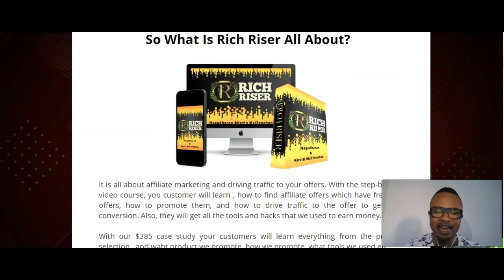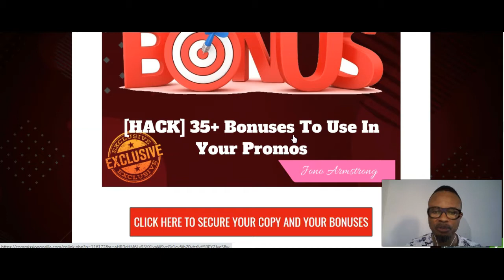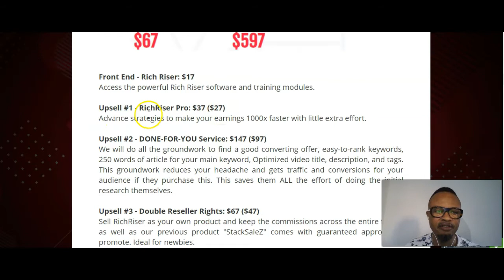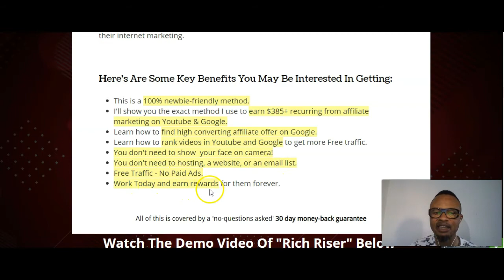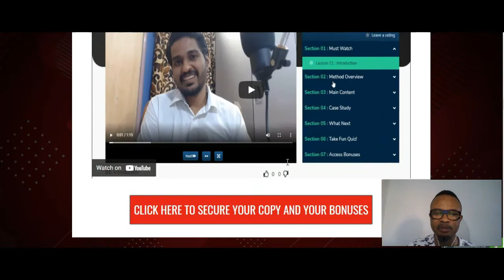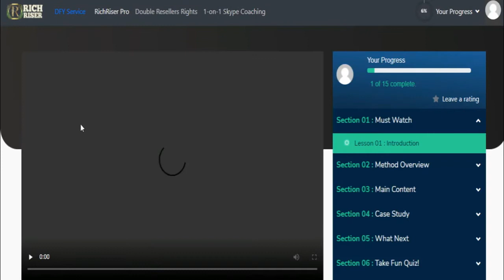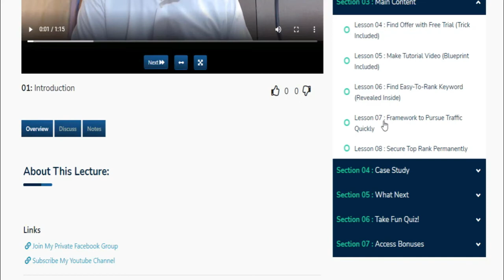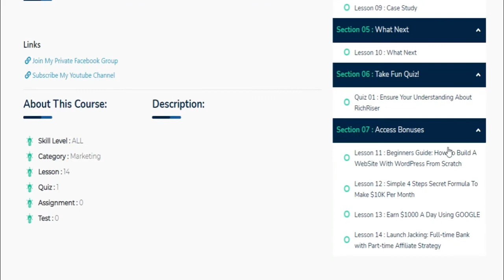RICH RISER REVIEW =TAKE ACTION = GET MY REVIEW + GREAT BONUSES!!!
RichRiser is a digital marketing program showing anyone hoping to escape the rat race by learning how to earn passive income online while still doing your 9-5 job or offline business.

Personally, I have been in the rat race and owned an offline business and did 9-5 jobs knowing that I could earn passive commissions using technics as this RichRiser is teaching. It is indeed a ticket to the rest of the mind in a world that has gone totally digital.